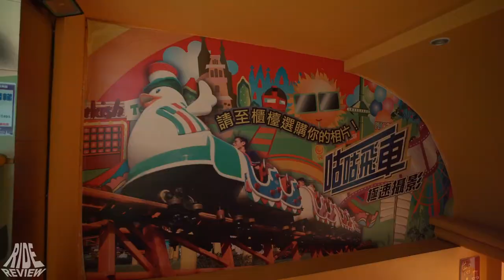KuKu Coaster - POV - Janfusun Fancyworld - Zamperla - Powered Coaster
Name: KuKu Coaster
Park: Janfusun Fancyworld
Country: Taiwan
City: Koo-Kung Hsiang, Yunlin County
Year: 2002
Manufacturer: Zamperla
Type: Powered Coaster
Height: -
Length: 217m
Speed: -
Inversions: 0
Capacity: -
Costs: -